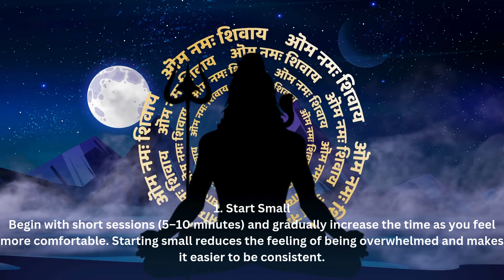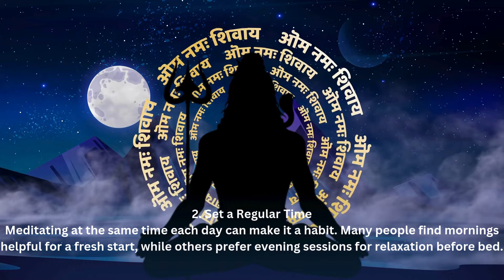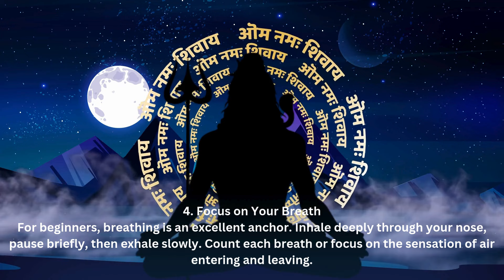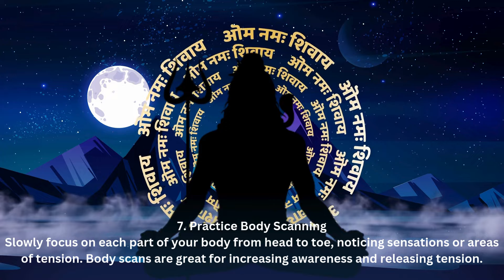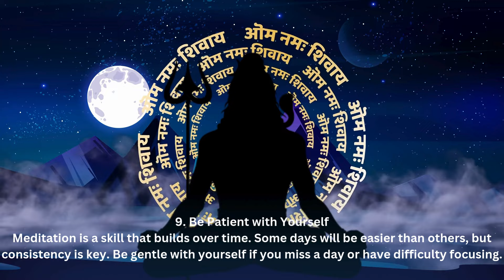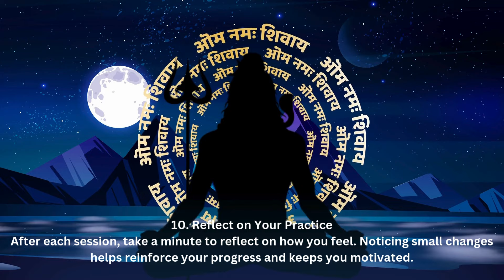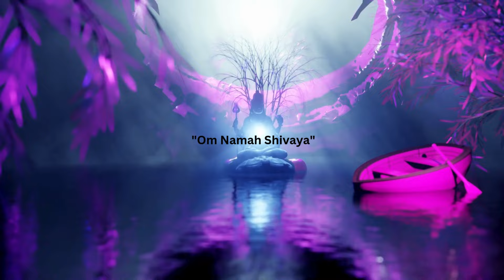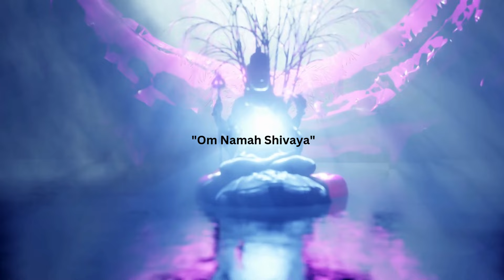Om Namashivay Om Namashivay || Best Ever Devotional Song || shiv Chant 10108 Times Daily for Wealth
Om Namashivay Om Namashivay || Best Ever Devotional Song || shiv Chant 10108 Times Daily for Wealth lord shiva songs,om namashivay om namashivay song,om namashivay video song,om namashivay song lyrics,god shiva songs,god songs,devotional songs,pagidi kumar,best devotional songs,best god song“All the videos, songs, images, and graphics used in the video belong to their respective owners and I or this channel does not claim any right over them.
Om Namah Shivaya Om Namah Shivaya Hare Hare Bole Namah Shivaya
Rameshwara Shiva Rameshwara Hare Hare Bole Namah Shivaya
Ganga Dhara Shiva Ganga Dhara Hare Hare Bole Namah Shivaya
Jatadhara Shiva Jatadhara Hare Hare Bole Namah Shivaya
Someshwara Shiva Someshwara Hare Hare Bole Namah Shivaya
Vishweshvara Shiva Vishweshvara Hare Hare Bole Namah Shivaya
Koteshwara Shiva Koteshwara Hare Hare Bole Namah Shivaya
Mahakaleshvara Hare Hare Bole Namah Shivaya  ॐ नमः शिवाय
Original song by Anuradha Paudwal
Editorial by Dex Bakrok

Mahakaleshvara Hare Hare Bole Namah Shivaya ॐ नमः शिवाय Old Ancient Mantra Of Lord Shiva
hare krishna hare rama spiritual mantra
om mantra
shiva meditation
shiv vandana
shiv chanting
shiva music
shiva amritwani anuradha paudwal
suresh wadkar
Shiv Puran
shiv charcha
Shiv tandav Stotram
shiv aarti
shiv chalisa
shiv tandav
shiva bhajan
shivoham shivoham
Shiv chalisa
nirvana stotram
Mantra for clarity of mind